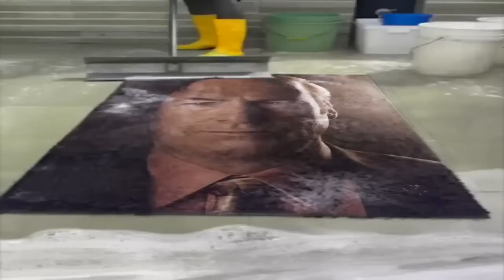how To renovatE houSe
This is not my original content.